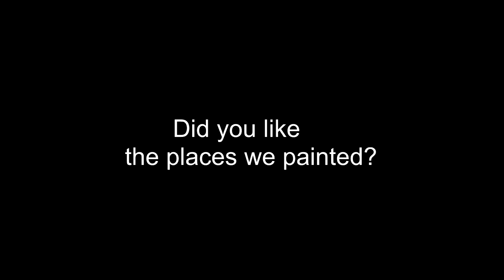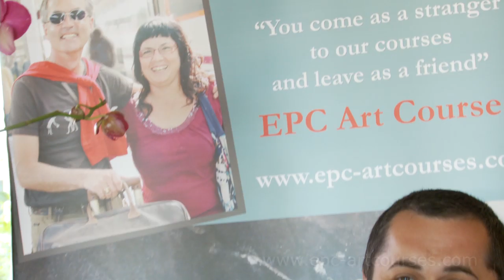EPC Art Courses Testimonial Ovidio in English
Ovidiu is telling us about his experience in Roses with Thomas Schaller in a painting holiday with EPC Art Courses and the importance of going on a painting holiday with first class tutors to develop your art further.